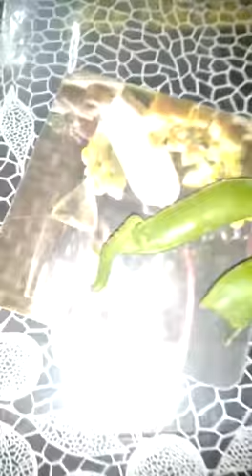Our Dancing caterpillar - Matar ke daane se nikala dancing caterpillar